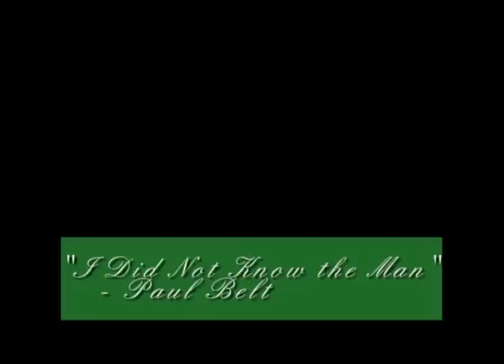"I Did Not Know the Man", Peter understanding who Jesus is!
.what Peter must have felt as he did just what Jesus said he woul do.